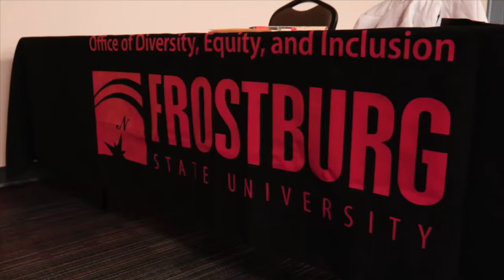Student Motivation- Jordan Green-Ellis